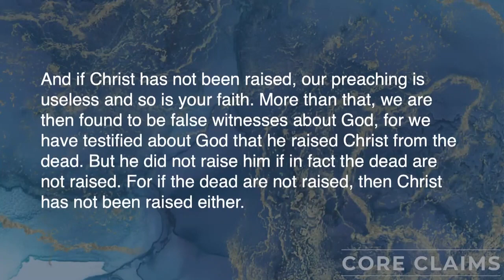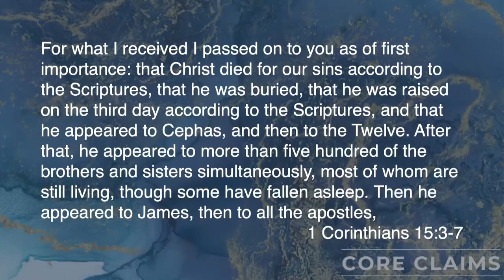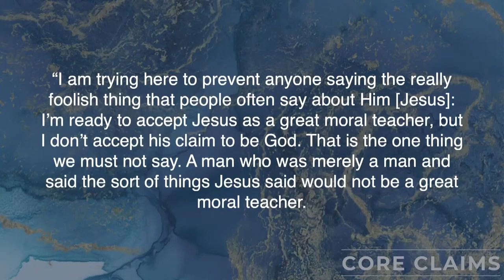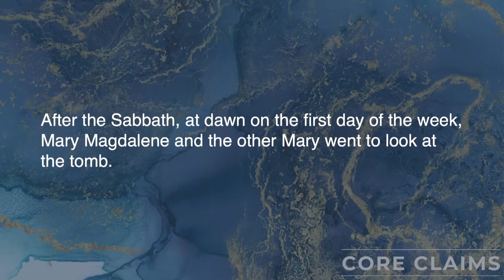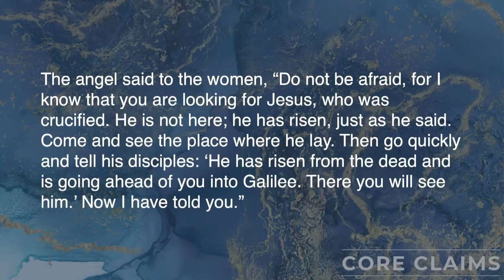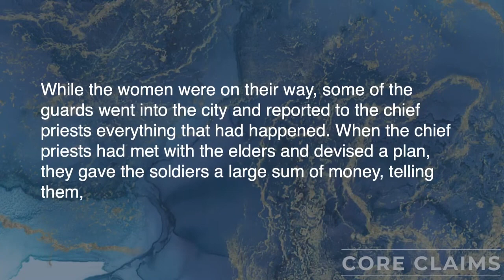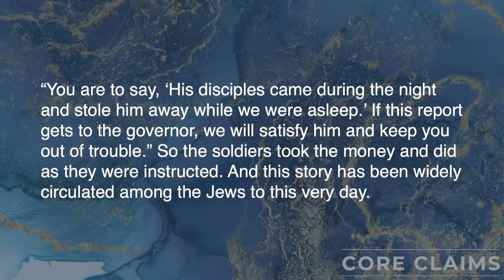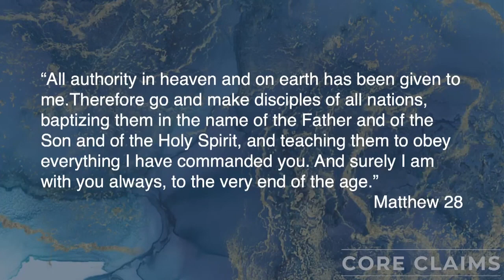Resurrection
2/4/2024 Sermon at Swiss Cove Christian